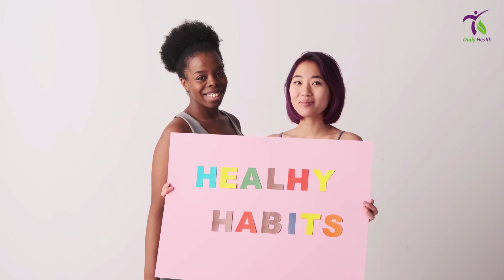10 Simple Nutrition Tips to Help Improve Your Health from Today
Though breaking bad habits can seem daunting, here are ten changes you can make to your nutrition to get started today.